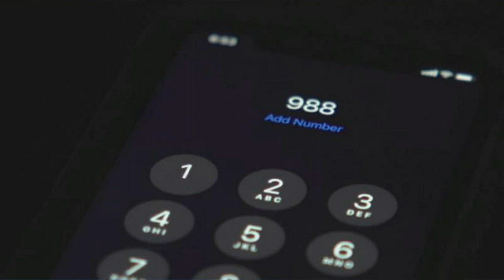Wisconsin mothers honor children who died by suicide with awareness walk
A group of southwestern Wisconsin women organized Lancaster’s first ever suicide prevention and awareness walk/run to honor their family members who have passed away.

The first ever You Matter Mental Health Awareness 5K will be held in Lancaster at the Grant County Fairgrounds Saturday, May 20, 2023 at 8 a.m.

Two of the organizers lost children to suicide in 2021 and the other’s brother-in-law died by suicide 21 years ago.

Mothers Tammy Crary and Denise Janssen want to spare others the same pain they’re still going through, so they’ll make mental health resources available at the race.